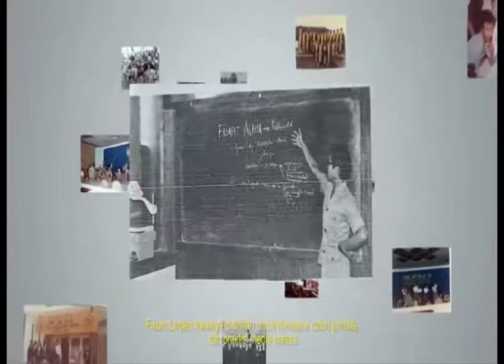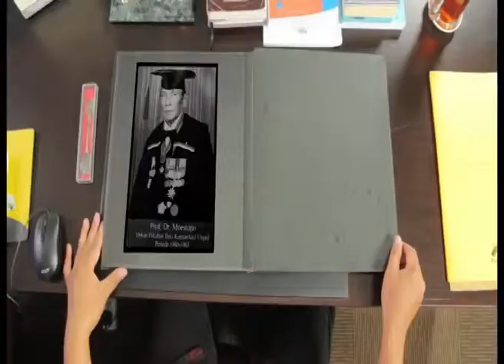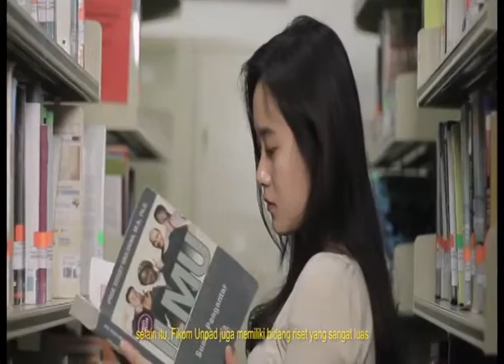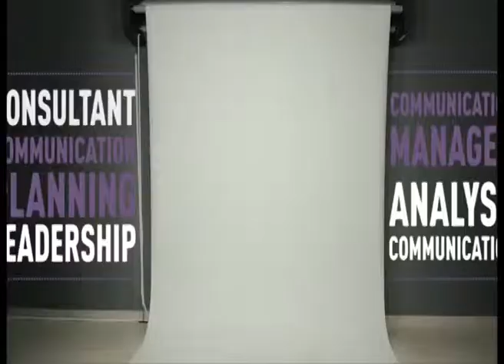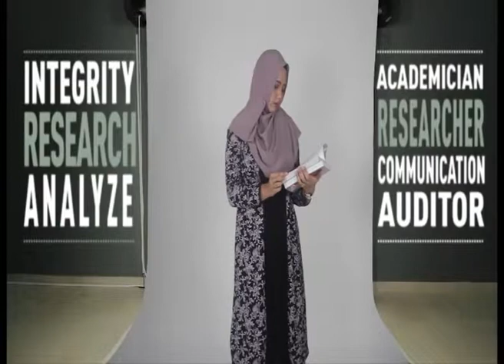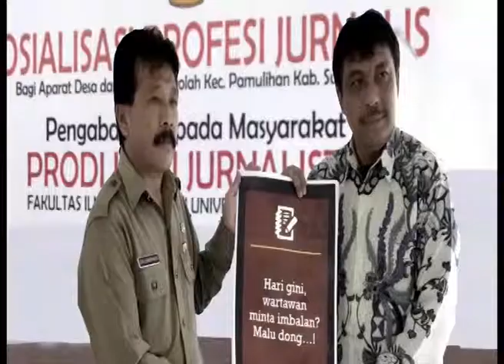PROFIL FIKOM UNPAD 2016 Tayang Revised